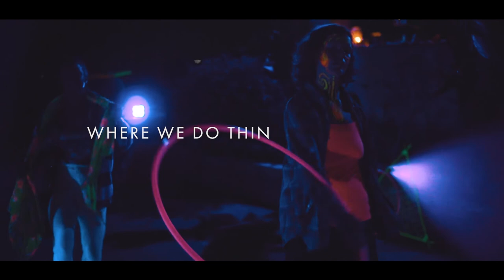Club Hacienda Cyprus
Promotional Video For This New Business Start-Up In Cyprus
Shot in 4k with the Sony A7iii